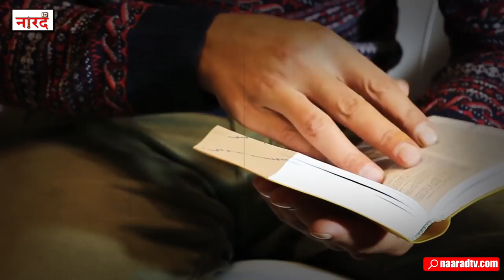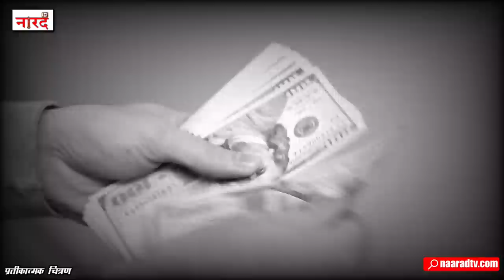Bollywood Actor Kay Kay Menon Biography वो अभिनेता जिसे Bollywood ने हल्के में लिया_Naarad TV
Bollywood Actor Kay Kay Menon Biography ,Lifestyle, earnings, Net worth,Family ,Wife , children
Kay Kay Menon Biography In Hindi-
Krishna Kumar Menon, better known by the stage name Kay Kay Menon, is an Indian actor who works predominantly in Hindi cinema, and also in Gujarati, Tamil, Marathi and Telugu cinema.

Story And Research -Purushottam Pareek
Voice Over-Aman Kumar Shinde
Editing-Dipanshu